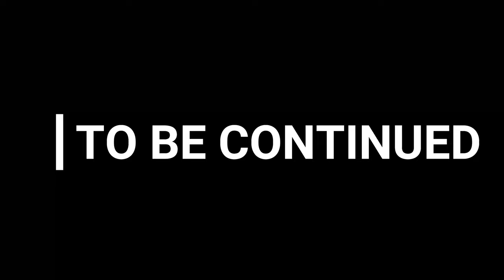Chernobylite -The Path Leading To The Inside Of The Power Plant | Episode 1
Chernobylite -The Path Leading To The Inside Of The Power Plant | Episode 1 : ONE OF THE MOST HORRORIFIC GAME SHOWING SOME TRUTHS ABOUT WHAT EXACTLY HAPPENED IN CHERNOBYL BACK THAN . WILL Ukraine's TOP SECRETS BE EXPOSED ? KEEP WATCHING ;)

chernobylite
horror
chernobylite day 1
DAY 1 CHERNOBYLITE
PlayStation 4
Sony Interactive Entertainment
PlayStation 5
chernobylite
chernobylite gameplay
chernobylite review
chernobylite game
chernobylite walkthrough part 1
chernobylite gameplay full
chernobylite the farm 51
survival horror game
chernobylite power plant walkthrough
chernobylite full game
chernobylite walkthrough
chernobyl game
chernobylite part 1
chernobylite full gameplay
chernobylite full walkthrough
chernobylite gameplay walkthrough